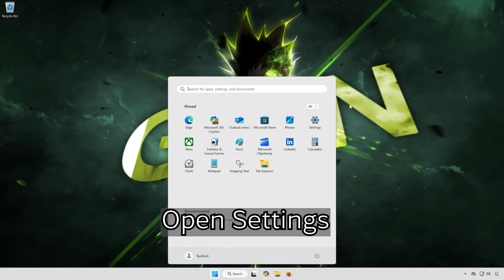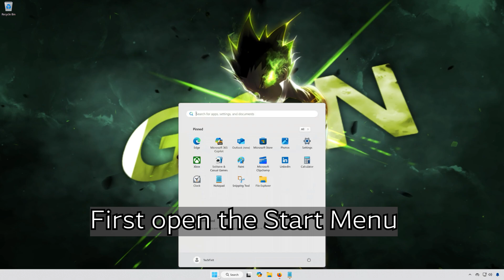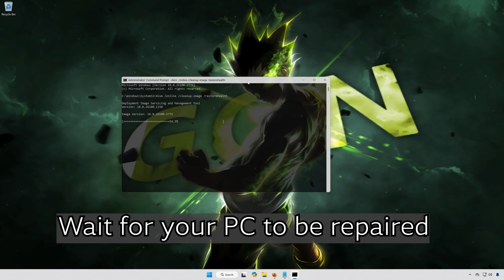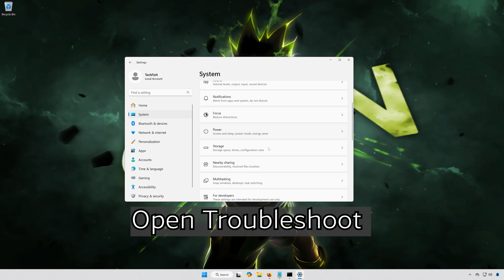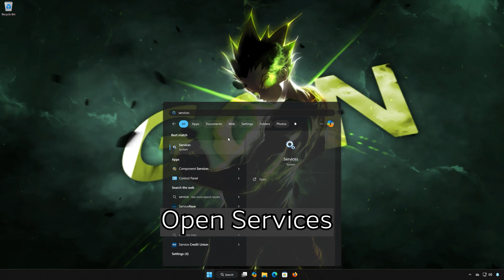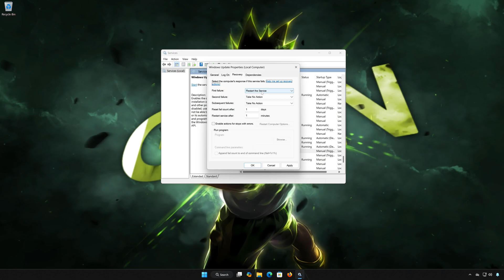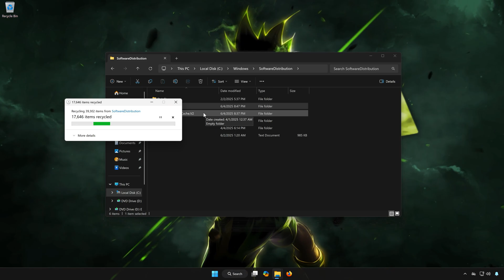Windows 11 Update KB5062660 Not Installing Install Error 0x80070306 FIX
The error code 0x80070306 usually translates to:
“The file or directory is corrupted and unreadable.”

This means that during the installation of the KB5062660 update, Windows encountered a file or component that is either damaged, missing, or unreadable—usually on the system drive.

🔍 Common Causes of Error 0x80070306:

1. Corrupted System Files
 • Essential Windows system files required to apply the update may be corrupted, often due to previous failed updates, improper shutdowns, or disk errors.

2. Damaged Update Components
 • The update files downloaded to SoftwareDistribution or Catroot2 may be incomplete or corrupted, preventing proper installation.

3. Hard Drive Errors or Bad Sectors
 • If your storage drive has bad sectors, Windows might fail to read the necessary files or write new update data, causing this error.

4. Antivirus or Security Software Interference
 • Some third-party antivirus tools may block access to or modify system files during the update process, triggering corruption warnings.

5. Disk Fragmentation or File System Issues
 • A fragmented or improperly indexed file system can lead to inaccessible files during an update.

6. Interrupted or Incomplete Previous Updates
 • If earlier updates were cancelled or didn’t complete correctly, remnants of those updates could interfere with KB5062660.

 》 CHAPTERS 《

00:00 Intro
00:24 Solution #1
01:33 Solution #2
02:20 Solution #3
03:10 Solution #4
04:27 Solution #5
05:34 Solution #6
08:00 Outro